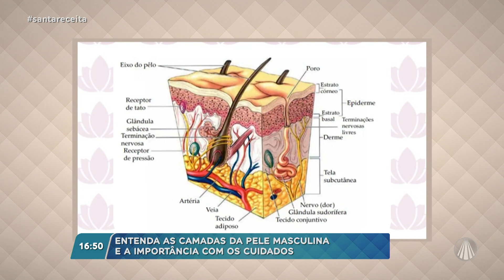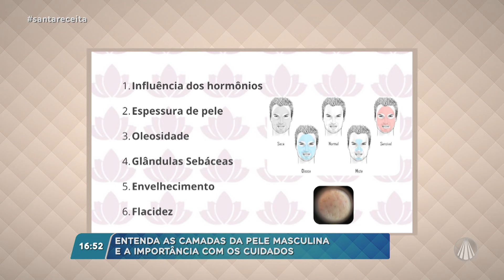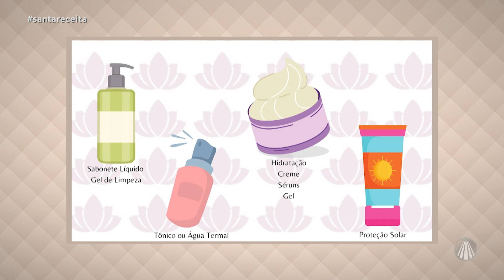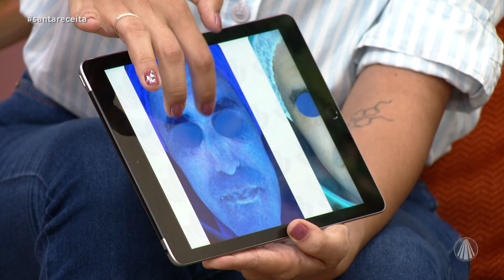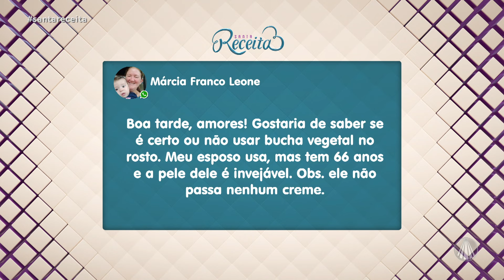Para os homens: descubra quais são os cuidados para deixar a pele bem cuidada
Você sabia que a pele masculina é mais espessa e tem mais colágeno?
A especialista Talita Bovi, ensina os cuidados essenciais para a pele dos homens: limpeza, hidratação e barba!

Conteúdo exibido no programa "Santa Receita" dia 06/11/2024

TV APARECIDA
É bom estar onde a Mãe está!